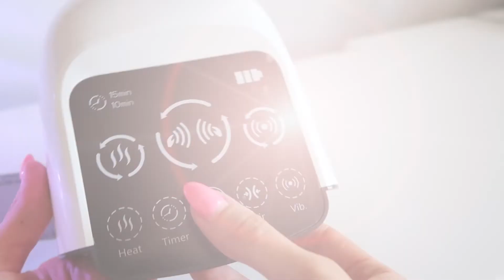MEDIVON KNEE - MASAŻER KOLAN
Medivon Knee to niepowtarzalna technika masażu uciskowego z wykorzystaniem funkcji powietrza.

Znakomicie niweluje przeciążenia mięśni i stawów po pracy fizycznej, stojącej, czy długich godzinach spędzonych przy biurku.

W zaledwie kilkanaście minut poczujesz zbawienne efekty profesjonalnego masażu w domowym zaciszu.